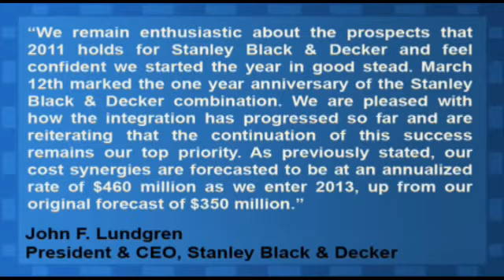Stanley Black & Decker Edges Q1 Estimates, Raises 2011 Guidance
Stanley Black & Decker (NYSE:SWK) announced Q1 EPS of $1.08 ex-items, beating the consensus estimate for $1.01 per share. Revenue for the quarter was up 9% year-over-year to $2.38 billion, just above the consensus estimate for $2.36 billion.

The company now sees 2011 EPS of $5.00 to $5.25, vs. the current consensus estimate for $4.94, due to a favorable tax rate.

Stanley Black & Decker's President and CEO, John F. Lundgren, commented, "We remain enthusiastic about the prospects that 2011 holds for Stanley Black & Decker and feel confident we started the year in good stead. March 12th marked the one year anniversary of the Stanley Black & Decker combination. We are pleased with how the integration has progressed so far and are reiterating that the continuation of this success remains our top priority. As previously stated, our cost synergies are forecasted to be at an annualized rate of $460 million as we enter 2013, up from our original forecast of $350 million."